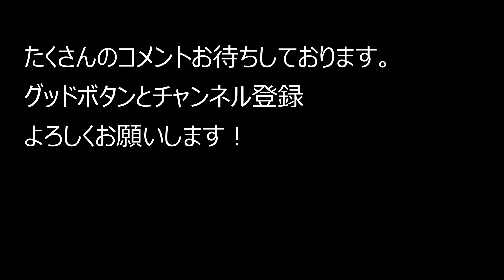大阪府源氏堂 お生菓子司～中央卸売市場 東部市場～東大阪市衣摺 2021.8.31